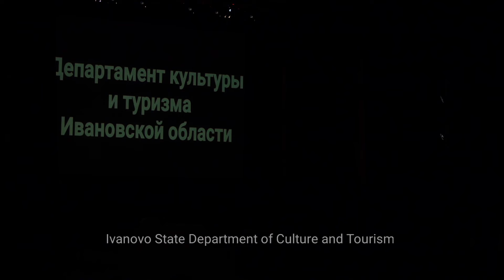The Price of a Dream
A mime presentation presented on March 22, 2023 in honor of World Mime Day and the 100th birthday of Marcel Marceau.